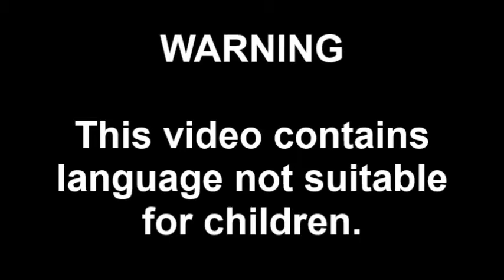Video Update (Sunday, December 27, 2020)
The final Sunday video update of 2020!!

CORRECTION: Masks are meant to protect others from YOU instead of the other way around.